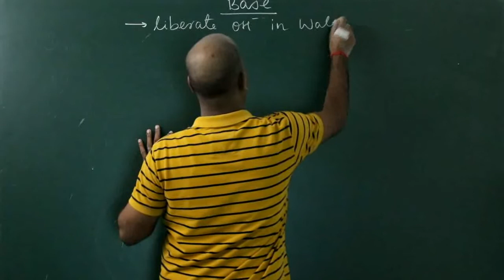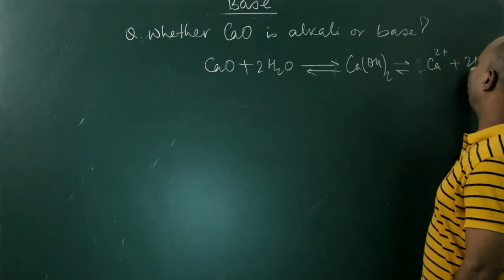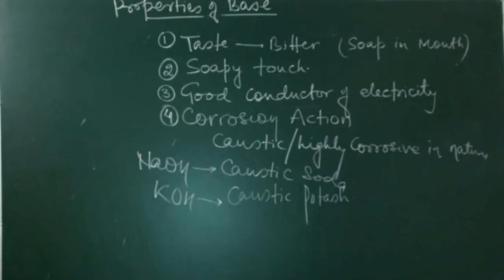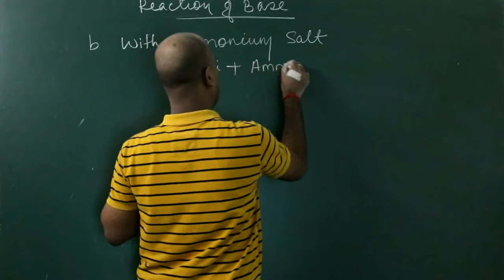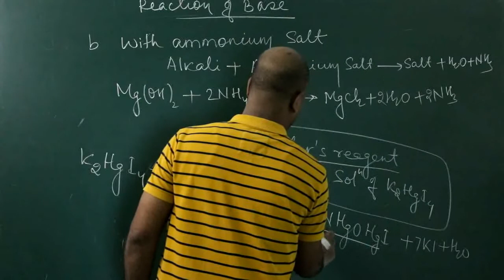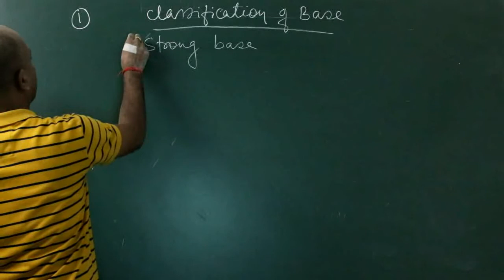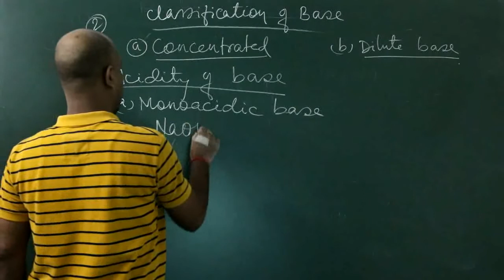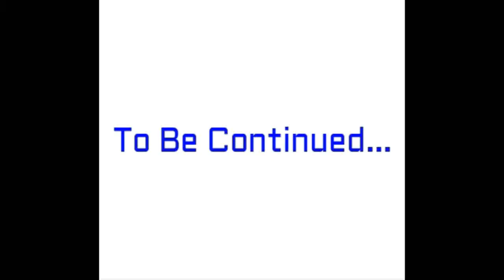Acids, bases and salts-3 | 10th | olympiad | by ojha sir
bestchemistryteacherforiit/neet
Link of momentum android application